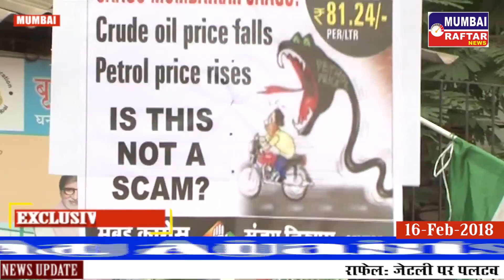Congress Morcha Against PNB Scamp